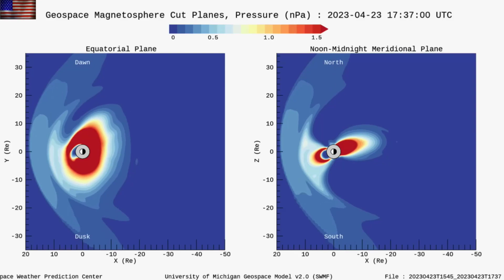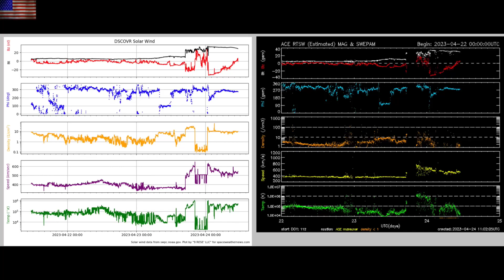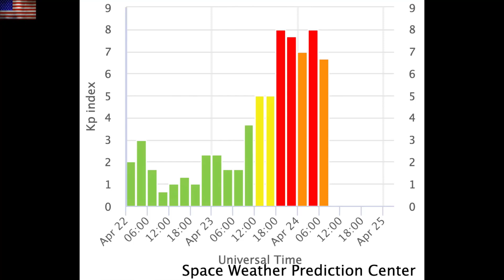Level 4 Solar Storm